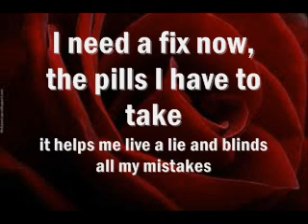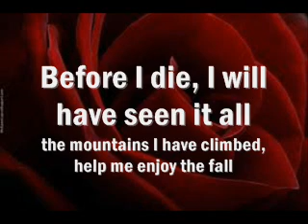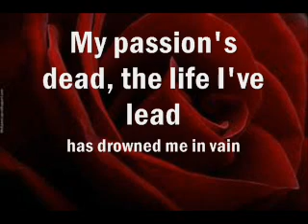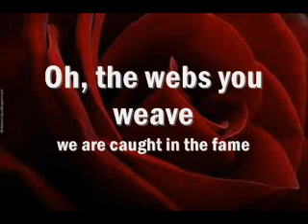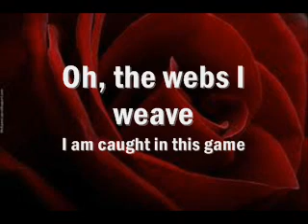Escape the Fate - The Webs We Weave Lyrics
Lyrics:

So grab this statement
And read between the lines
I'm walking on an edge
That's how I stay alive
I need a fix now
The pills I have to take
It helps me live a lie
and blinds all my mistakes

I will have seen it all
the mountains I have climbed
help me enjoy the fall

Oh the webs you weave
We are caught in the fame
the passion's dead
the life you've lead
has drown in your shame

oh the webs I weave
I am caught in this game
my passions dead
the life I've lead
has drowned me in vain

so paint my portrait
the colours of my life
and the untold stories are painted in black and white
i can hear the footsteps
that follow to my pulse
this paranoia has haunted me like a ghost

I will have seen it all (seen it all) [x2]

I'm killing time
it reads their minds
brings them close
(before I die)

Info:

The Webs We Weave is a song by post-hardcore band, Escape the Fate. It can be found on their first studio album, Dying Is Your Latest Fashion.

The name Dying Is Your Latest Fashion comes from another of the band's songs, Situations.

Dying Is Your Latest Fashion Track List:

1. The Webs We Weave
2. When I Go Out, I Want to Go Out On a Chariot Of Fire
3. Situations
4. The Guillotine
5. Reverse This Curse
6. Cellar Door
7. There's No Sympathy For The Dead
8. My Apocalypse
9. Friends and Alibis
10. Not Good Enough for Truth In Cliché
11. The Day I Left the Womb
12. Make Up (Look Your Best) - Japanese bonus track.

Members at the time:

Ronnie Radke - Lead Vocals, Keyboards, Programming, Guitars
Bryan "Monte" Money - Lead Guitar, Backing Vocals
Omar Espinosa - Rhythm Guitar, Backing Vocals
Max Green - Bass, Backing Vocals
Robert Ortiz - Drums, Percussion

I apologise for any mistakes I made in the video.

All audio belongs to Escape the Fate, I do not own it.